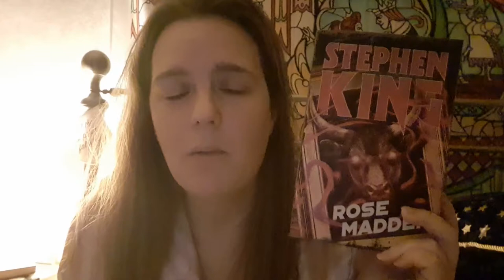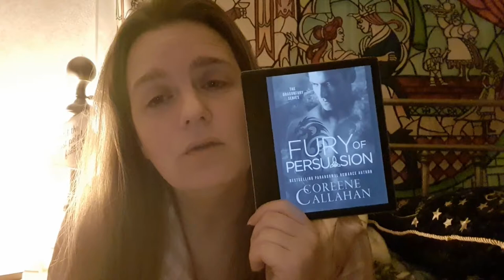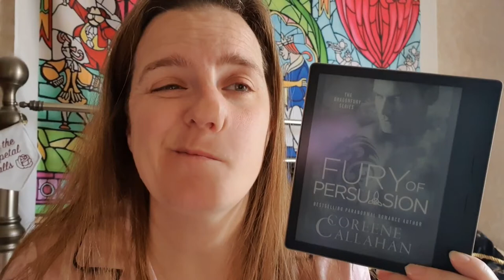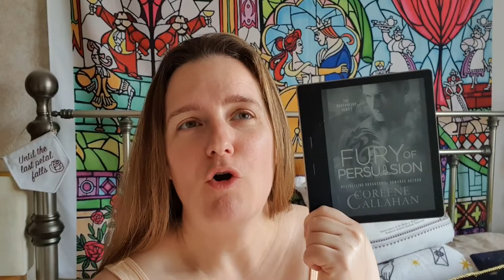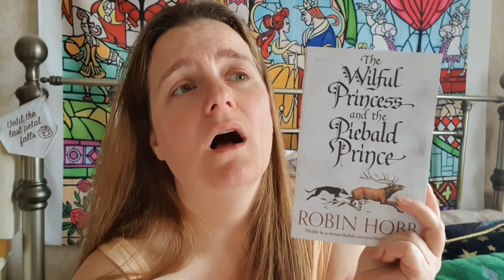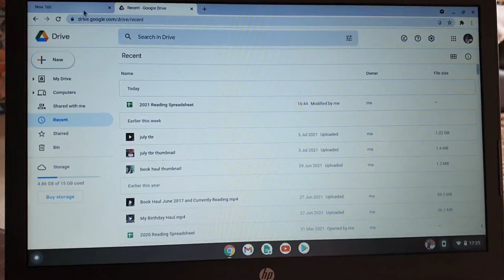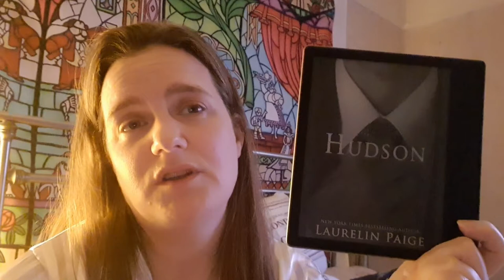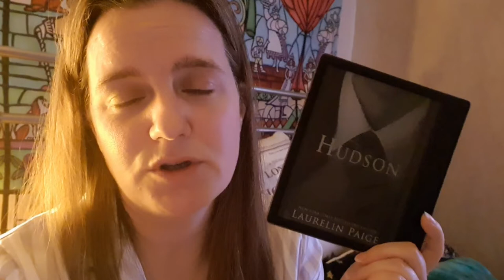4th July Reading Vlog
Hey everyone! July 4th is my birthday and as I am self-isolating I thought I would spend the day reading and attempt a reading vlog!